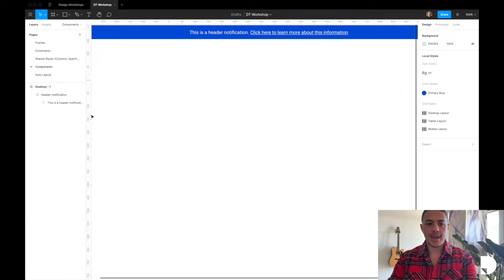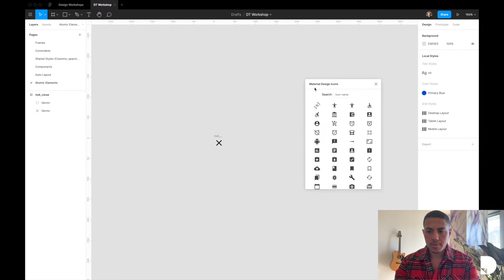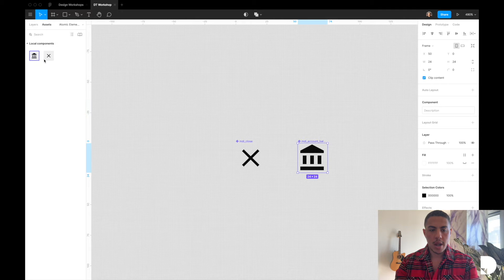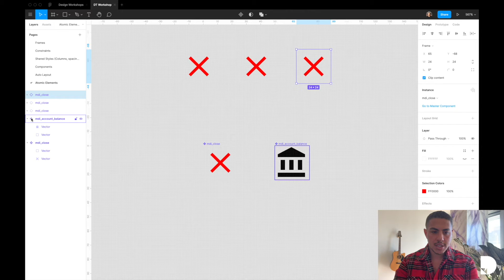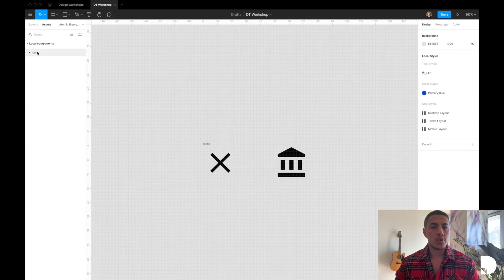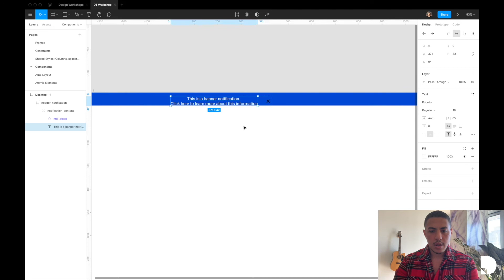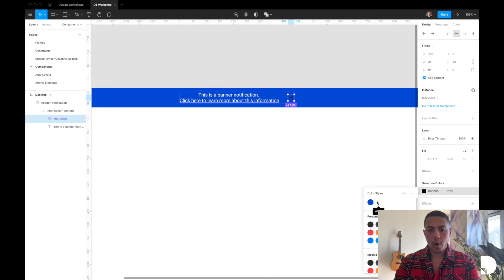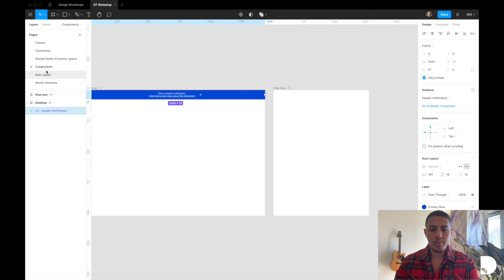Figma Tutorial (Beginner/Intermediate): Components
All you need to know about working with Figma on real world products. This course covers everything from the basics to tips and tricks to improve productivity and workflow.

In this tutorial, we'll be designing reusable component in Figma.

Figma Plugin: Material Design Icons

Hot Keys:
Make a frame of selected objects: [ opt ⌥ + cmd ⌘ + G ]
Cut: [ cmd ⌘ + X ]
Paste: [ cmd ⌘ + V ]